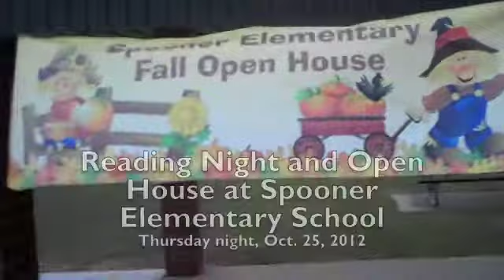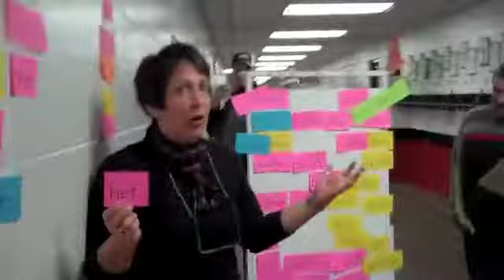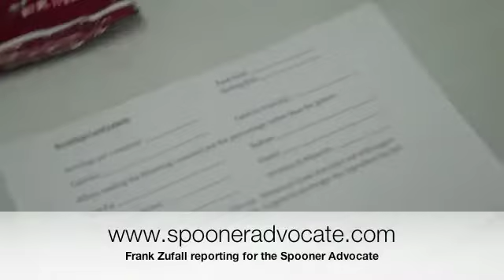Reading Night and Open House at Spooner Elementary School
Reading Night and Open House at Spooner Elementary School on Thursday night, October 25, 2012.The Spooner Advocate is a newspaper serving Washburn County, Wisconsin.